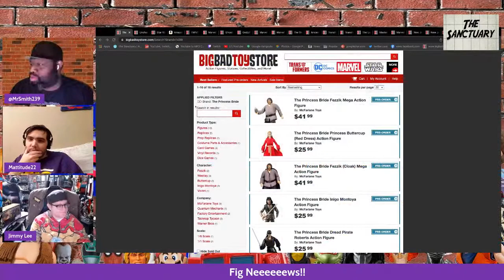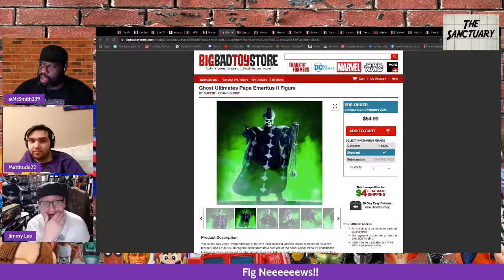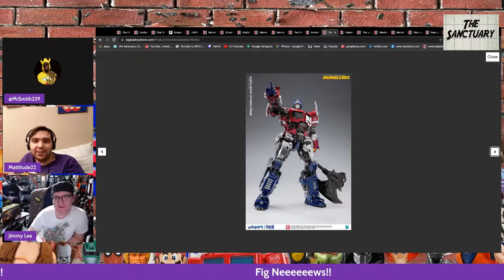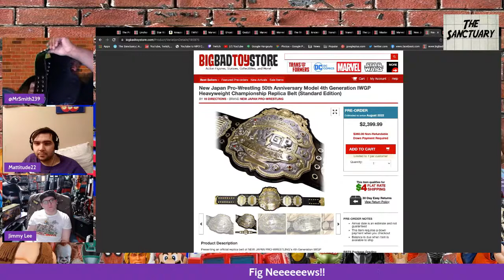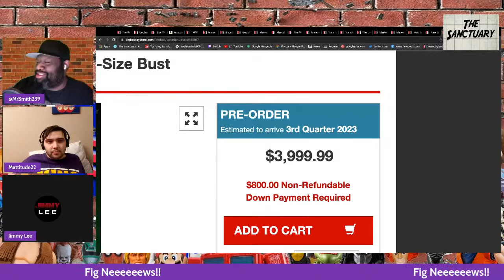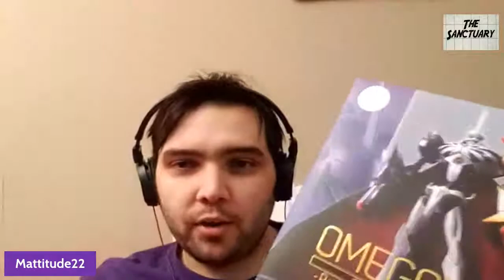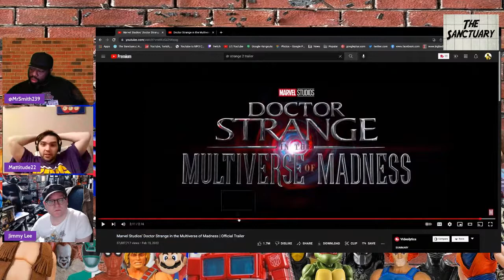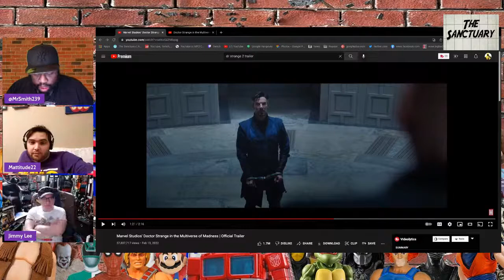Spaghett & Friends Toy Show #190, Fig News, DC Peacemaker review, Dr. Strange trailer